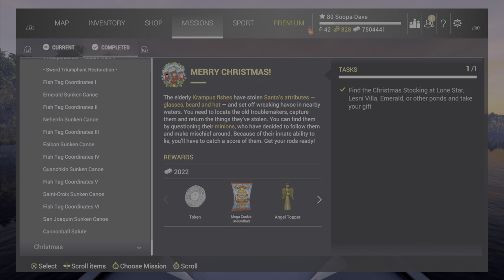Fishing Planet - New Mastering Missions